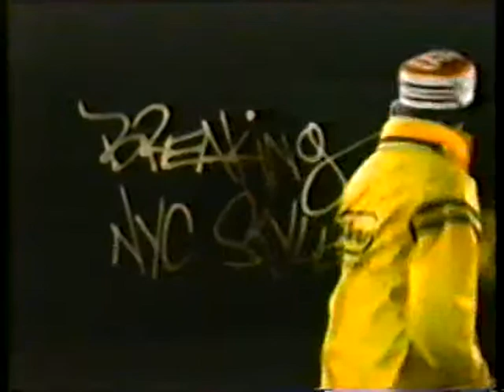NYC Breakin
This is a How To Break Dance Video I have on Vhs called "Breaking NYC Style" they show you how to top rock, foot work, baby swipes, air swipes, back spin, knee spin, windmill, hand spin, hand glide, floats, headspin, elbow spin, suicide, body slam, 3 man stunt. If you want a copy of this video or any of my other videos on dvd just let me know.